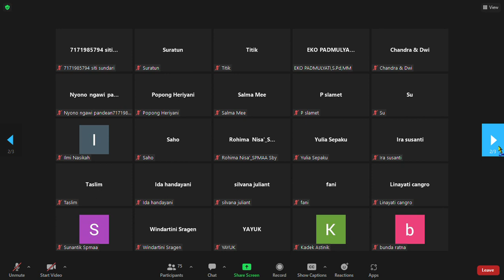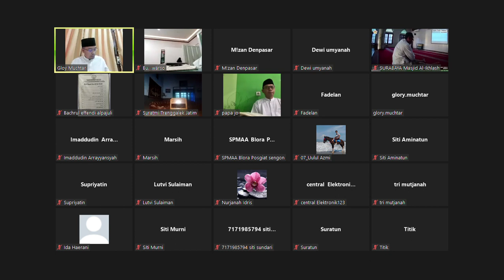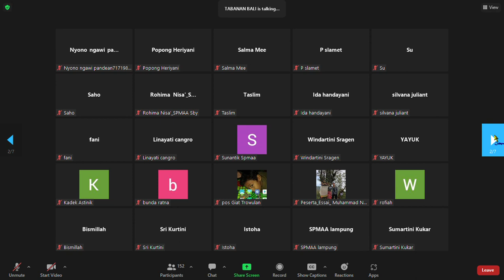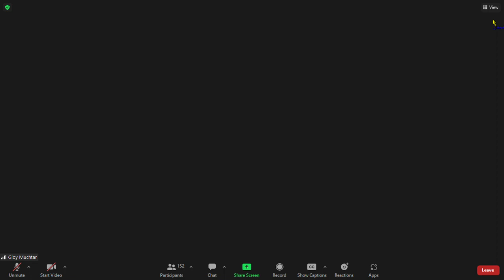Surat Al Bayyinah 98 Muraja'ah